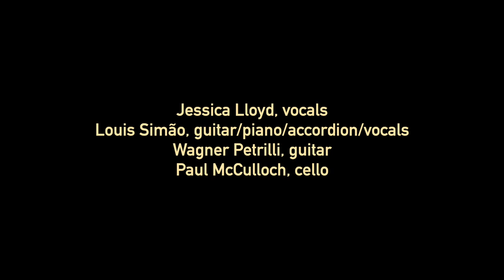Raízes e Ramos Concert Trailer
Selections from "Amor e Saudade - Love and Longing" concert at Rosedale United Church, February, 2020

Jessica Lloyd, vocals
Louis Simão, guitar/piano/accordion/vocals
Wagner Petrilli, guitar
Paul McCulloch, cello

Title 1: Vinte Anos
Title 2: Ai, Mouraria
Title 3: Medo
Title 4: Velha Chica
Title 5: Sabine Larga'm